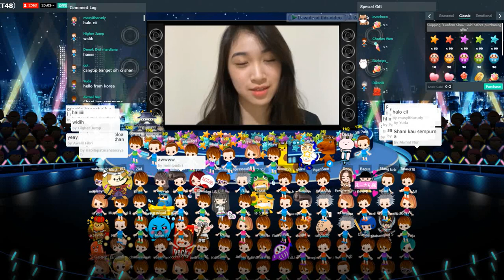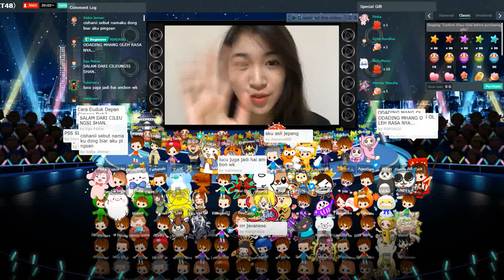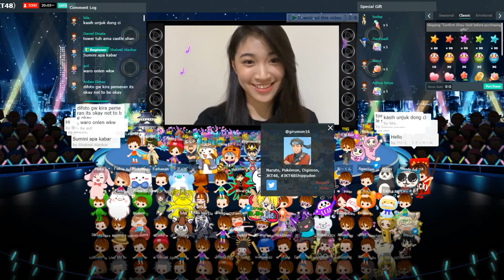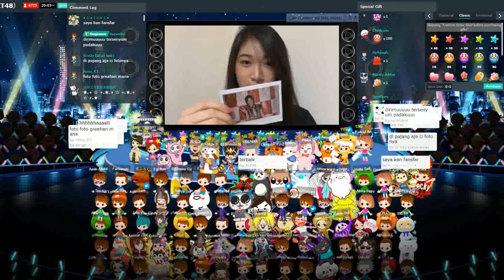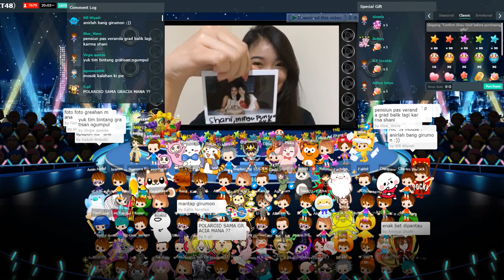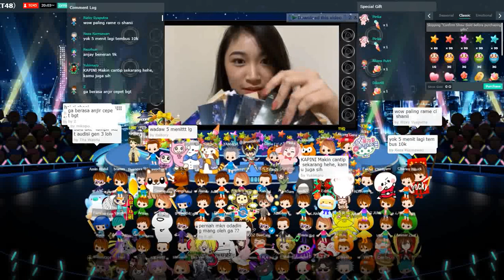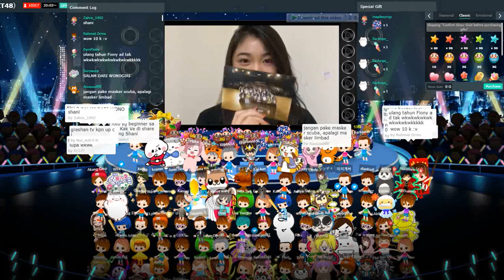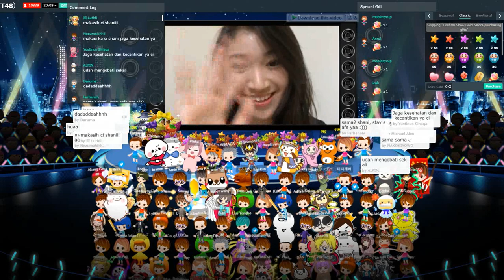Live Showroom Shani JKT48 - Nunjukin Foto Koleksi Polaroid - 17-9-20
Live SHOWROOM Shani Indira Natio JKT48